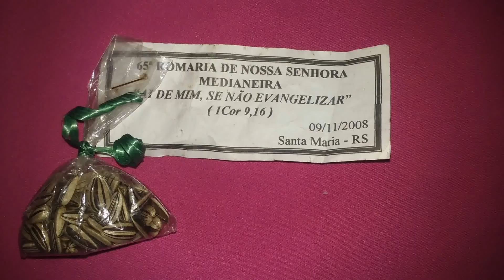Lembrança romaria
65° romaria nossa Senhora da Medianeira